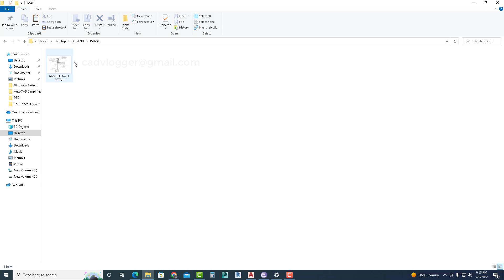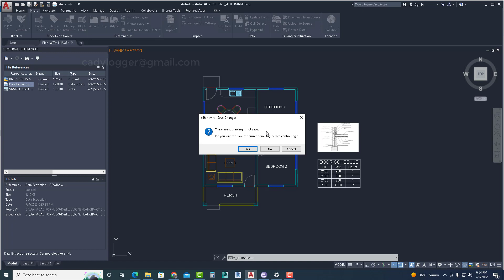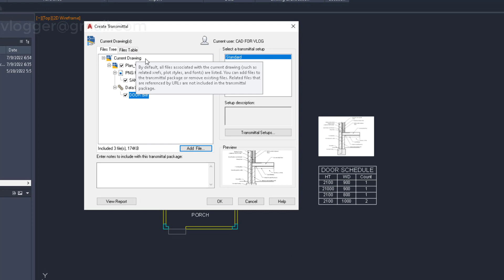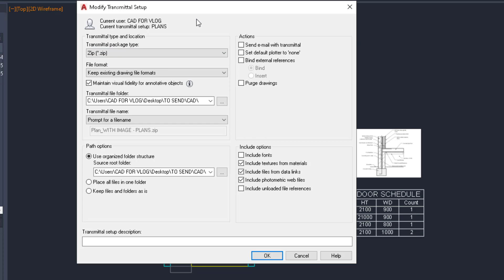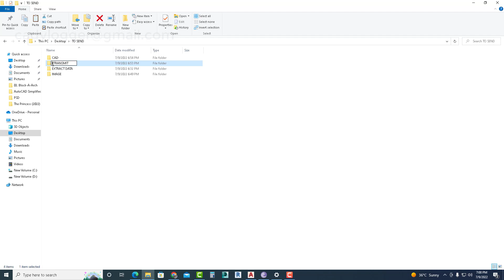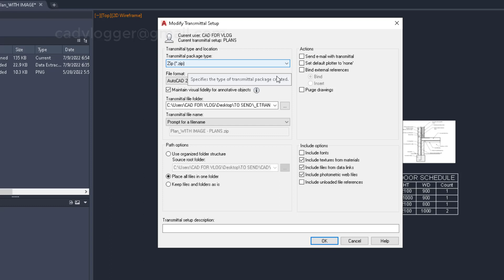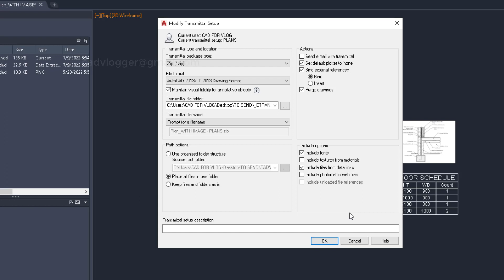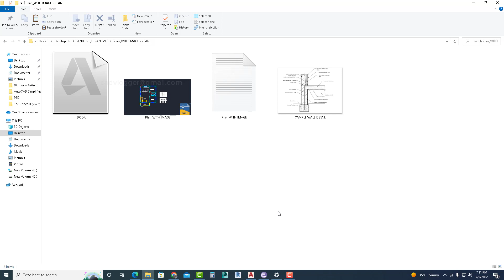How to use AutoCAD Etransmit | Tagalog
🚀 Learn how to use AutoCAD eTransmit the smart and easy way!
In this video, I’ll show you step-by-step how to create a complete project package using AutoCAD eTransmit — so you can easily share or submit your drawing files with all references included and well-organized

Master the AutoCAD eTransmit feature and improve your CAD workflow!
This tutorial explains how to collect all project files (Xrefs, images, CTB, fonts, etc.) into one clean and ready-to-send ZIP folder using AutoCAD eTransmit.

Whether you’re a beginner, draftsman, engineer, or architect, this guide will help you package your drawings correctly and avoid missing references when sharing projects.

📘 What You’ll Learn:

What is AutoCAD eTransmit
How to create an eTransmit package
How to include Xrefs, images, and plot styles
File organization tips for smooth sharing
Best practices for project submission

💡 Why You Should Watch:
Simple and clear step-by-step explanation
Perfect for beginners and professionals
Learn the correct way to share AutoCAD projects
Boost your file management and collaboration skills

🎯 Recommended For:

AutoCAD beginners
Draftsmen and CAD operators
Engineers and architects using AutoCAD

Anyone who needs to organize and send project files properly

👉 Mastering AutoCAD Sheet Set Manager
👉 AutoCAD Plot Settings Tutorial
👉 Revit to AutoCAD Workflow Guide

AutoCAD | Revit | Architecture | Drafting | BIM | Design Productivity